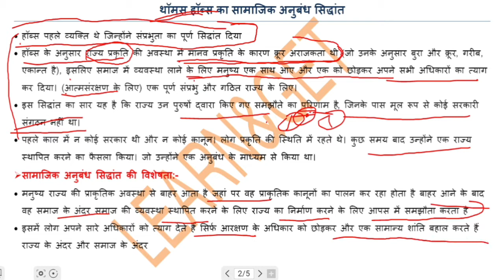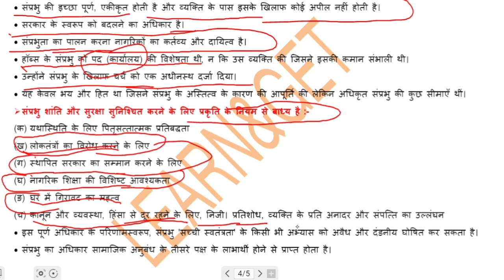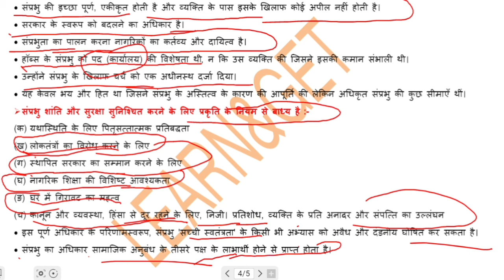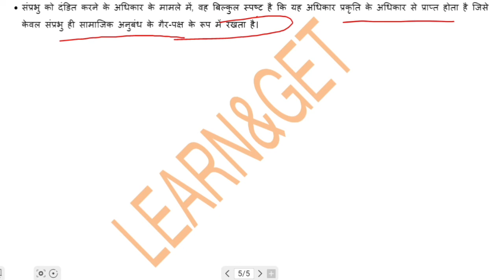सामाजिक अनुबंध का सिद्धांत |थोमस हॉब्स का सामाजिक अनुबंध का सिद्धांत ।